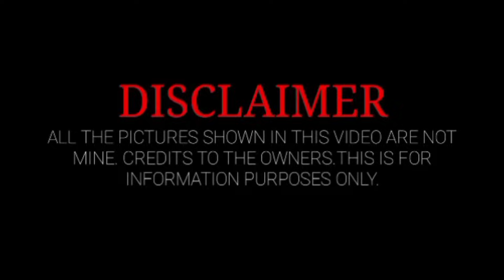KATHRYN BERNARDO AT DANIEL PADILLA MAGBABALIK! KATHNIEL MASAYA|TRENDING DECEMBER 6,2023